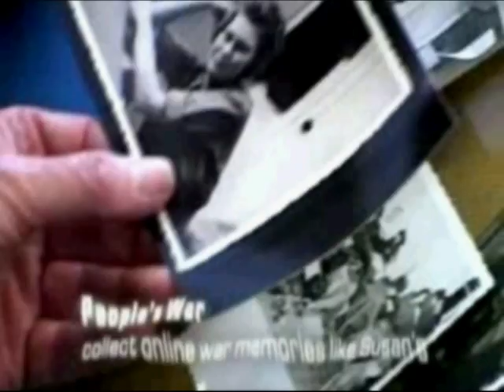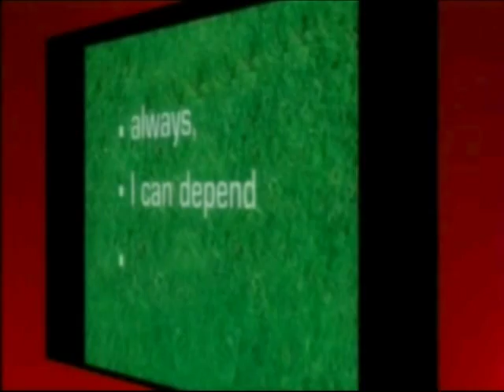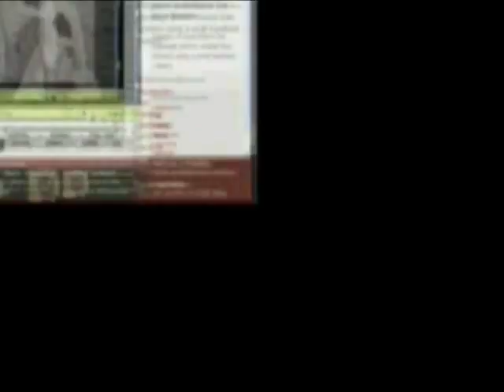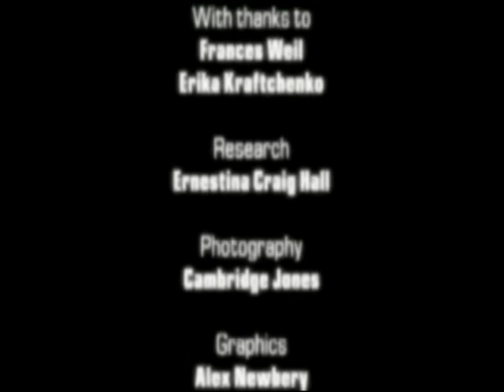Kerensa Jennings BBC film with Cambridge Jones portraits.mp4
A film for the BBC by Kerensa Jennings with portraits comissioned especially by photographer Cambridge Jones